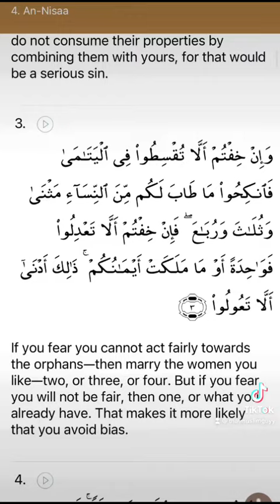Christian man ACCUSES Islam and Andrew Tate on POLYGAMY - Says Christianity DOESN’T ALLOW IT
Let’s talk about this.